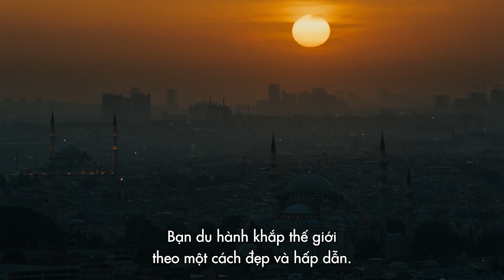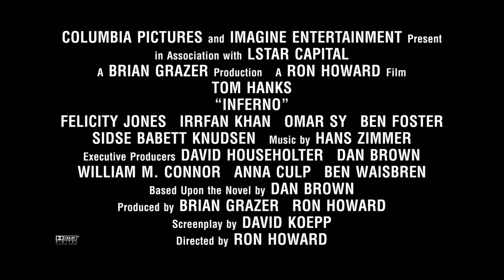Hỏa Ngục - Inferno | Những địa danh tuyệt đẹp trong phim